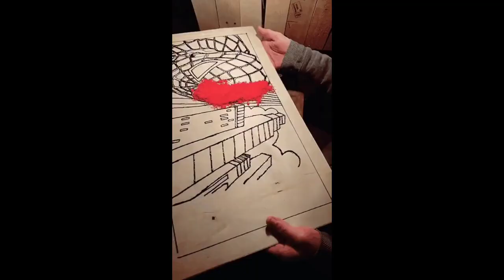Spider-Man sawdust Art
The beginning of Spider-Man painted with sawdust. " With great power comes great responsibility" uncle Ben WATCH UT MADE 🤔 It's a fascinating form of art where the classic superhero was brought to life using only sawdust. Check out this amazing video and witness the incredible talent of the artist. Remember, with great power comes great responsibility.